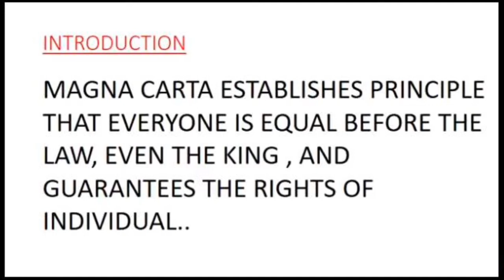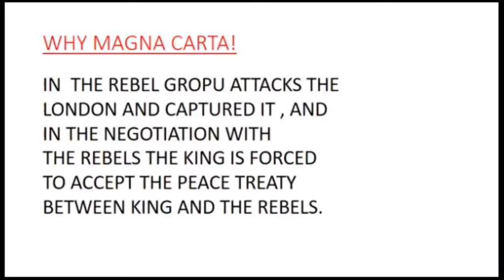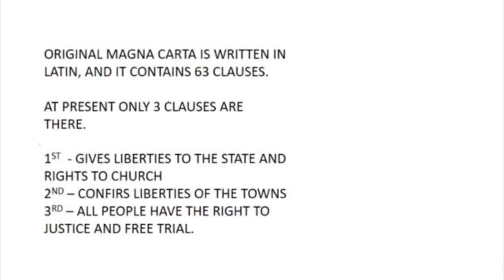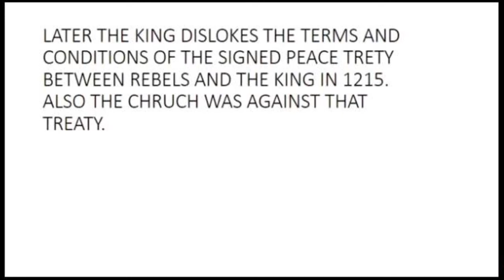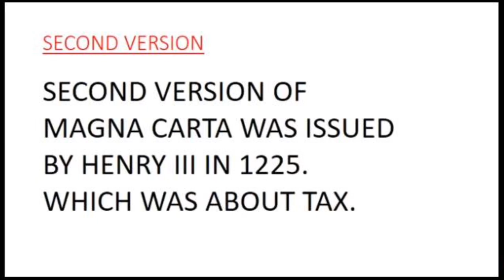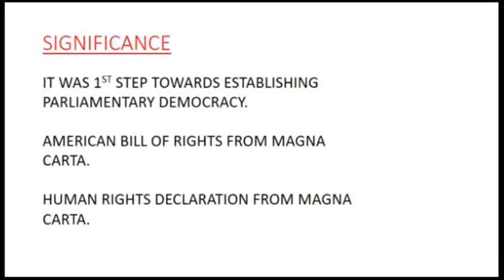Magna carta 1215 in urdo | fully explain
Megna carta fully explain in urdo language
Megna carta 1215

suggest us more topics